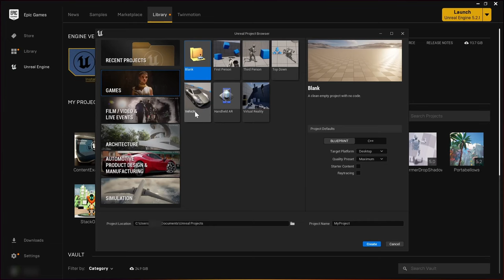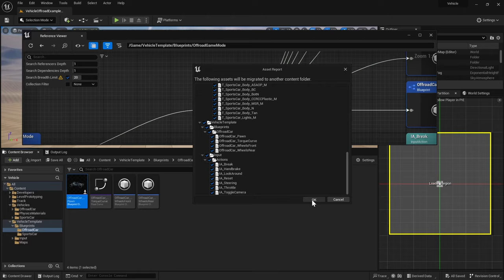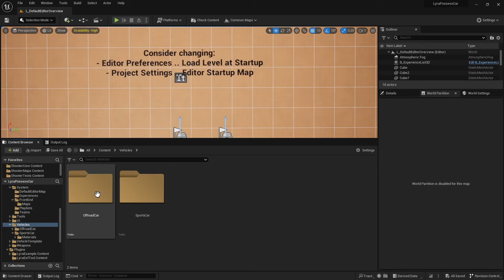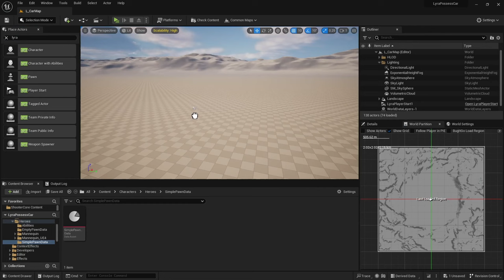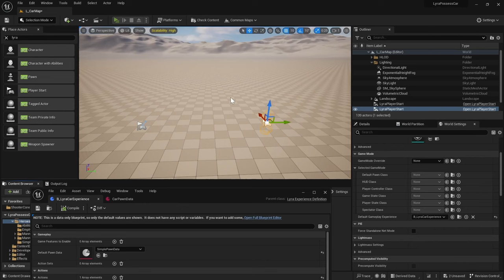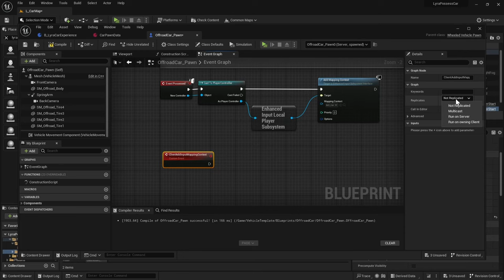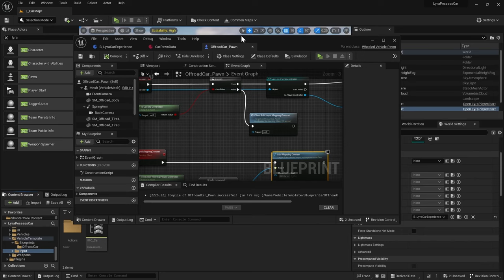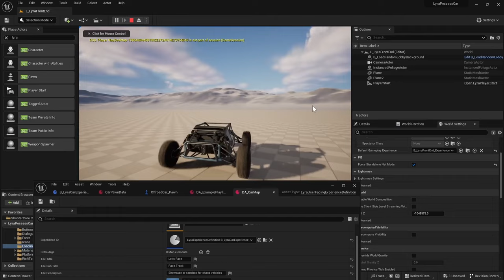Possess a car in a UE5 Lyra sample project : let's download a car!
In this BP only tutorial we'll be possessing a car imported from the unreal vehicle example, inside a lyra sample game based game. We'll be setting up a new lyra experience and map so we can spawn as cars using only blueprints. It also works in multiplayer.

I'd like to eventually create a second part for possessing pawn to vehicle to pawn which will involve C++ to override some assumptions Lyra's cosmetic components do about possession. Ride on!

Assets used:
5.2 Lyra game sample
UE5.2 Vehicle example

Timestamps:

00:00 - Intro
00:16 - Get the car
06:43 - Create the map
08:03 - Spawn the cars and possess
11:22 - Bind the new inputs
15:46 - Add the experience to the front end and packaged game